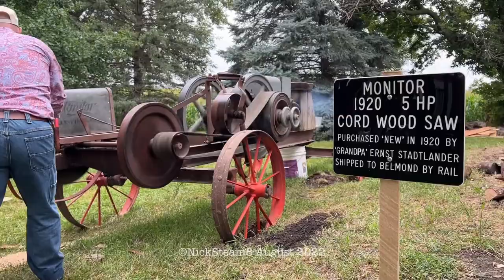1920 Monitor 5HP Cordwood Saw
1920 Monitor 5HP Cord Wood Saw operated by the grandson and great-grandson of the original owner from Belmond, IA at the 2022 Prairie Homestead Show by the Belmond Area Arts Council